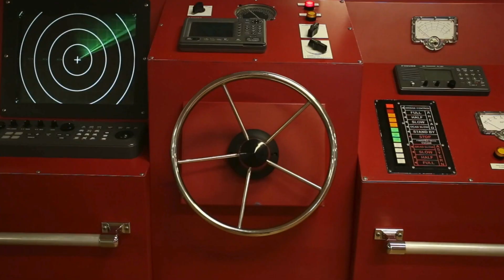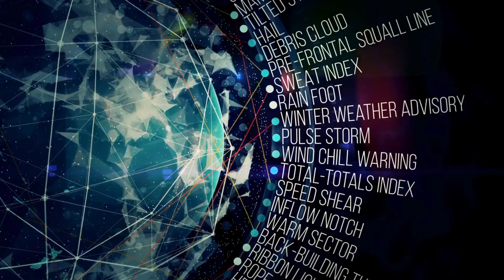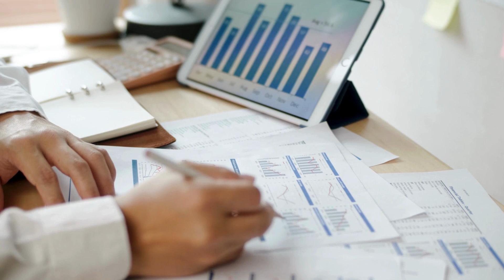Biggest solar storm in 20 years brings auroras 2024 | Aurora Seen Over Ladakh's Hanle in India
SUN Will Destroy The Earth in 2025 ?

A powerful solar storm, the strongest in 20 years, has hit Earth, causing stunning auroras and threatening to disrupt our technology. Witness the amazing light show and learn about the potential risks to our communication systems and power grids.

Solar storm, Geomagnetic storm, Aurora borealis (Northern Lights), Aurora australis (Southern Lights), Space weather, Solar flare, Coronal mass ejection(CME), Magnetosphere, Power grid, Satellites, Communication, disruption, Sun, Space, Astronomy, Astrophysics, Science